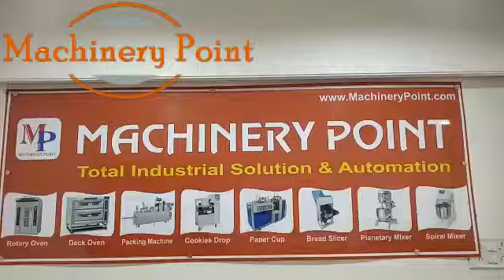juice dispenser imported